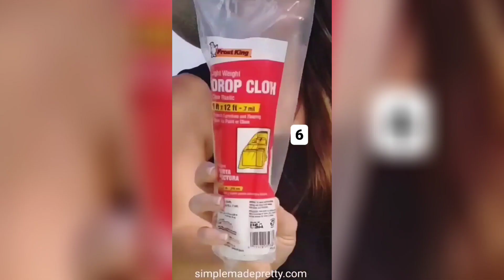Top 10 Dollar Tree Painting Supplies - Dollar Tree Home Improvement Supplies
If you are about to start a home paint project, be sure to check out Dollar Tree for all your paint supplies. You will be surprised how much money you can save by buying these home improvement paint supplies from Dollar Tree instead of other home improvement stores! Watch the video to see the list I put together with my favorite Dollar Tree Painting Supplies!

- Paint Blue Bucket w handle (unavailable at this time)

Write me at:

Melanie c/o Simple Made Pretty

Music licensed by Neon Beach